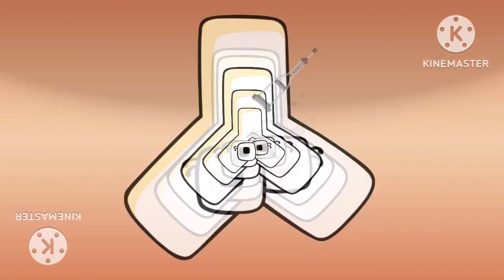Preview 2 JCTOTstuff v11